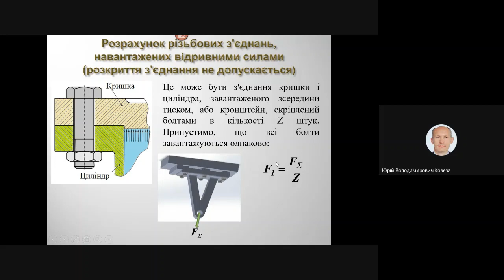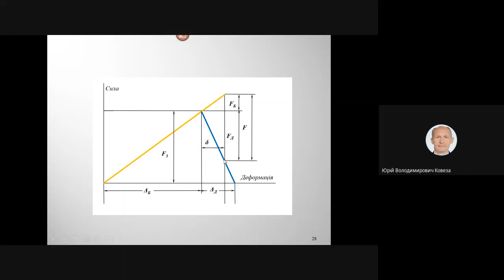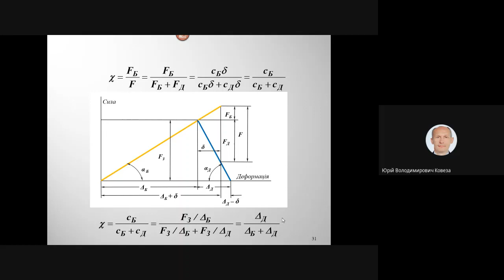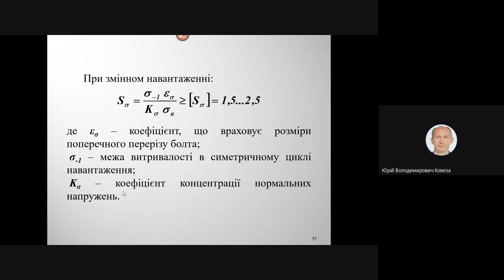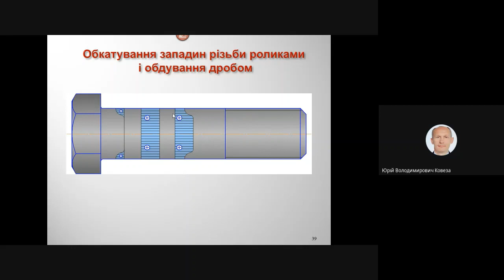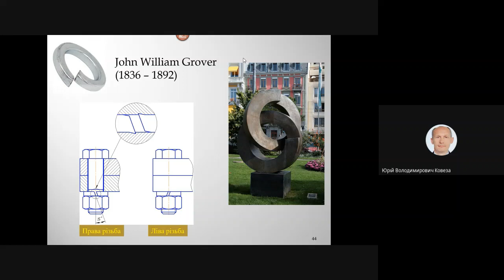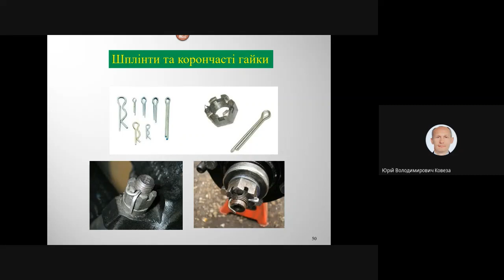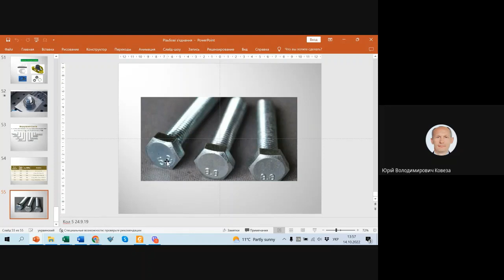Різьбові з'єднання, частина 2